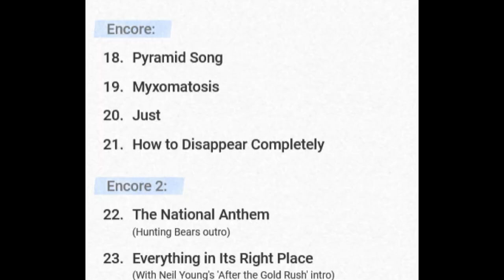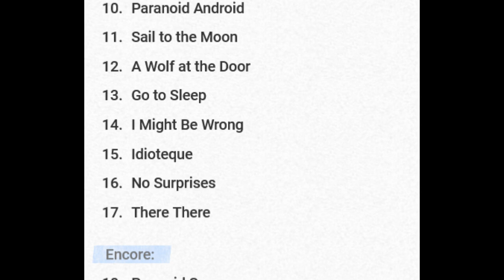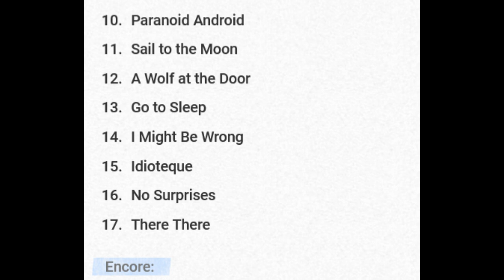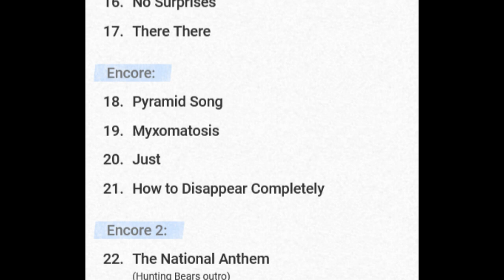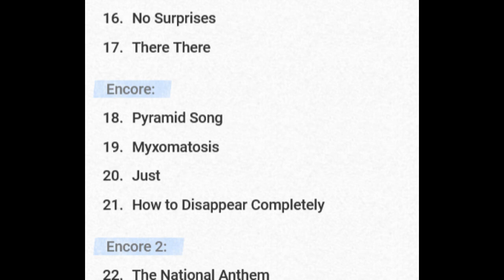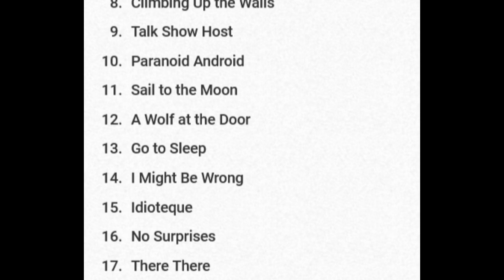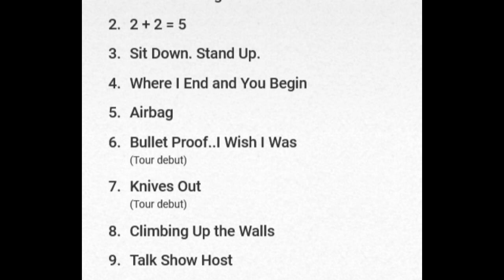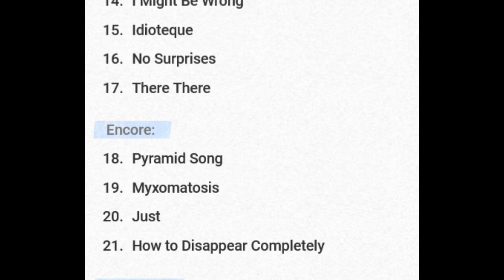Radiohead Live At UMB Bank Pavilion St Louis August 24, 2003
From a CD I found while cleaning out an apartment I lived in 20 years ago.  My roommate was high up in the Clear Channel chain, so I can only imagine this was given to them by the bootlegger.  Most likely recorded from the spotlight pods hanging from the ceiling of the pavilion.  That's were you could sneak in the equipment and be undetected from security.